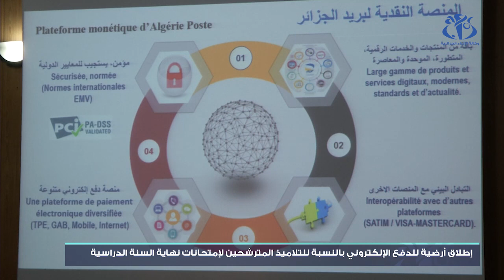اطلاق أرضية للدفع الالكتروني خاصة بالتلاميذ المترشحين لامتحانات نهاية السنة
الجزائر (وأج ) - أشرف كل من وزير البريد و المواصلات السلكية و اللاسلكية ووزير التربية الوطنية على إطلاق أرضية للدفع الالكتروني خاصة بالتلاميذ المترشحين لامتحانات نهاية السنة الدراسية.